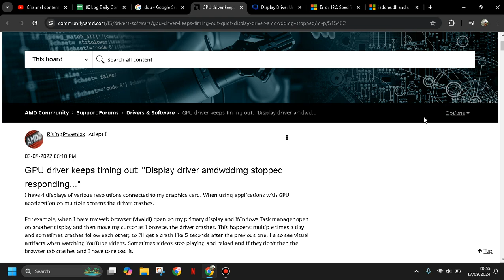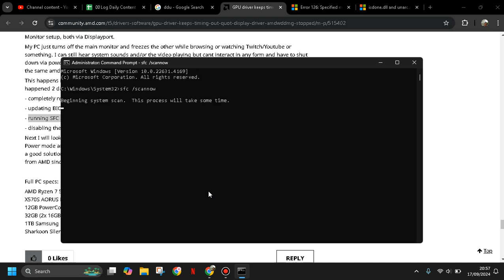💥 GUIDE: How to fix AMD Driver Timeout amduw23g / amdwddmg | Full Tutorial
How to fix AMD Driver Timeout amduw23g / amdwddmg | Full Tutorial